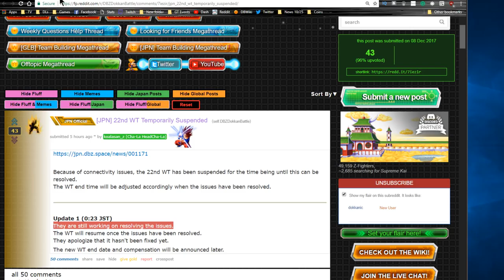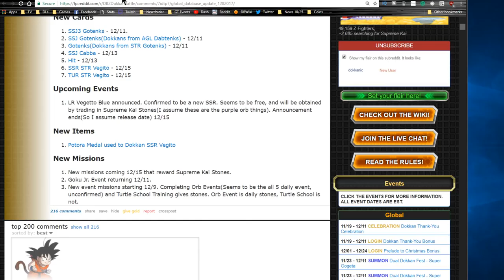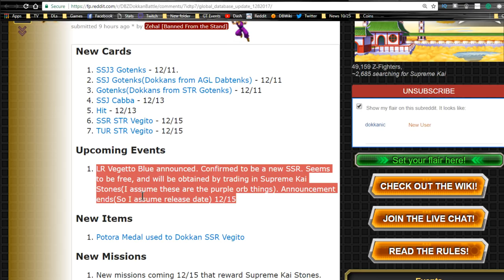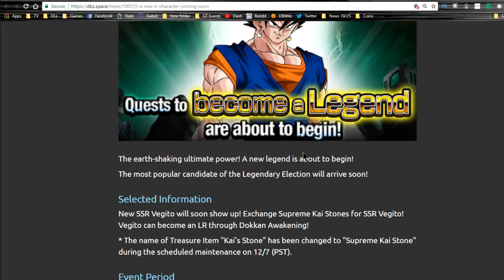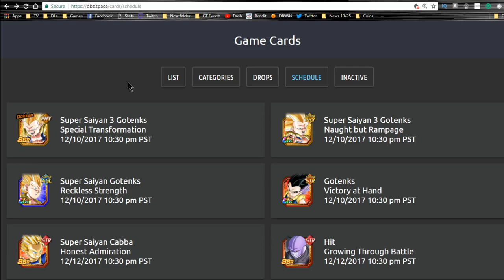LR Vegito Blue Inbound!! PHY SSJ3 Gotenks In 2 Days! || DBZ Dokkan Battle